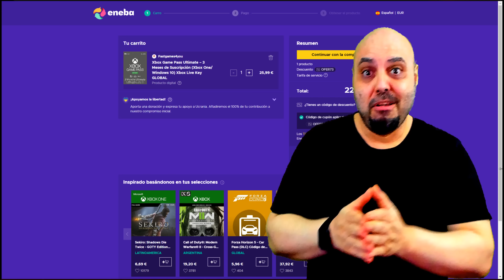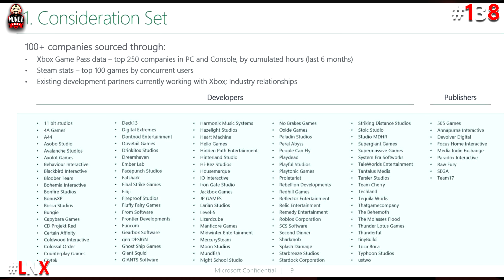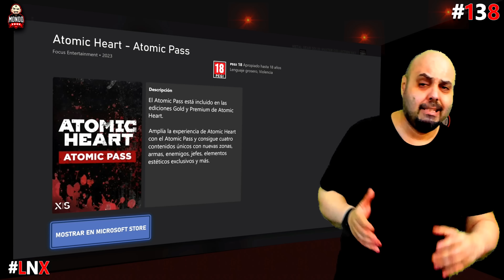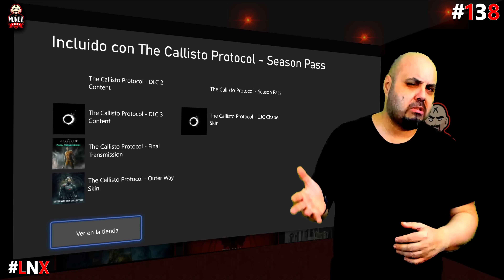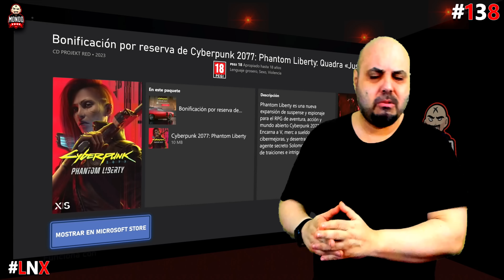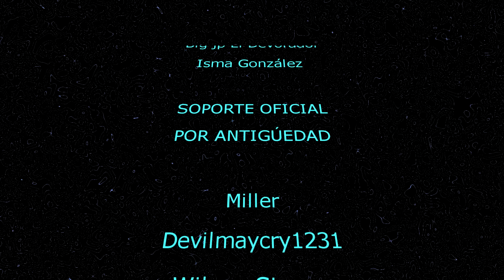Las Noticias de Xbox #138, Especial FTC VS Xbox, los 4 primeros días de la vista.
Ofertas de Game Pass Ultimate
Usa el código OFER73